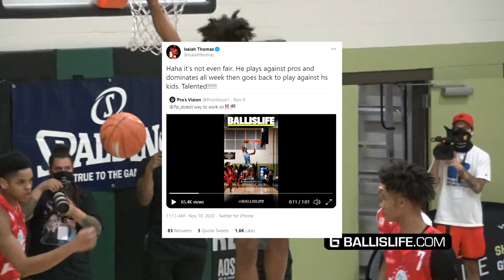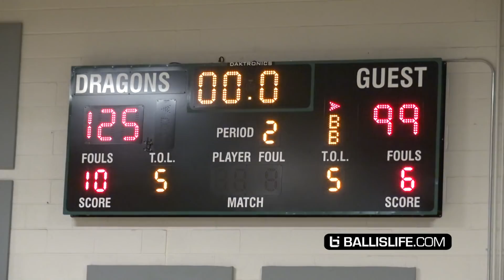5 ⭐ Duke Commit Paolo Banchero Plays Against Pros & DOMINATES All Week Then Does The Same to HS KIDS